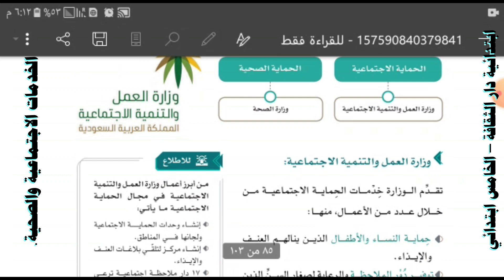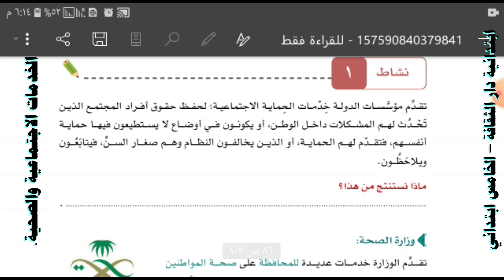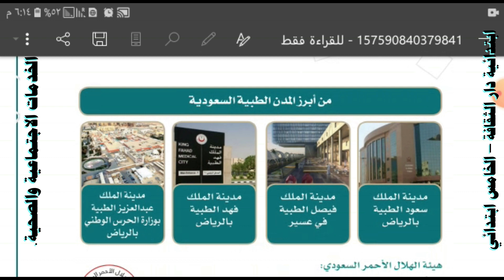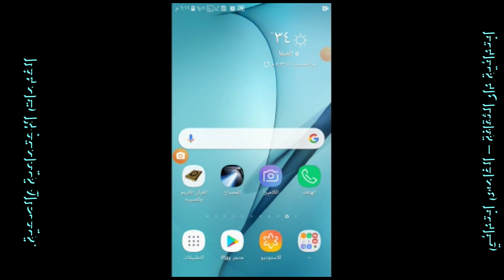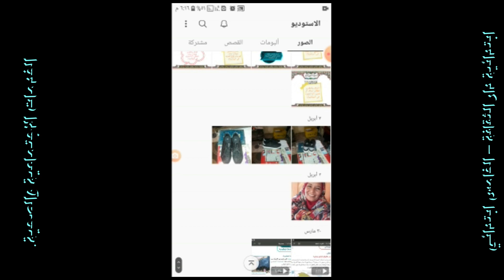الخدمات الاجتماعية والصحية اجتماعيات الصف الخامس